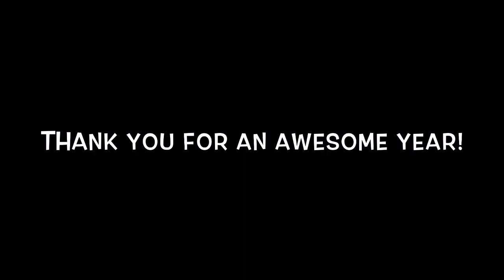HAPPY NEW YEAR 🥳2️⃣0️⃣2️⃣0️⃣🥳 | Toca Life Tales!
Hey guys I wanna thank you so so much for an awesome year you’ve guys rule! Keep doing what you do best and I’ll see you in 2020 with more adventures!
Hi and welcome to the Toca Life Tales Channel! Join Rita & the gang for wacky, strange but fun adventures and they can’t wait to share it with you!!!

NOTE: This channel is a fan channel and all characters, music etc are originally made by Toca Boca.